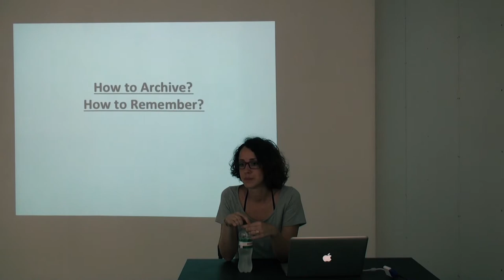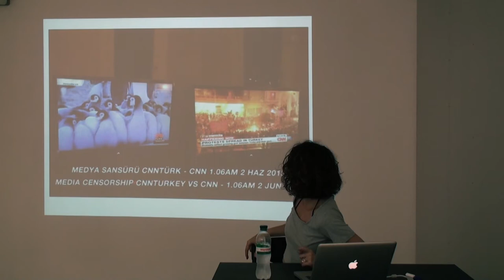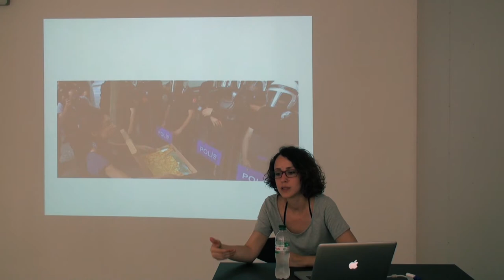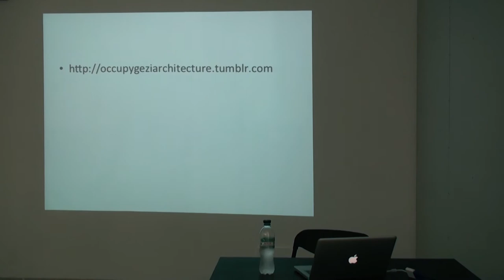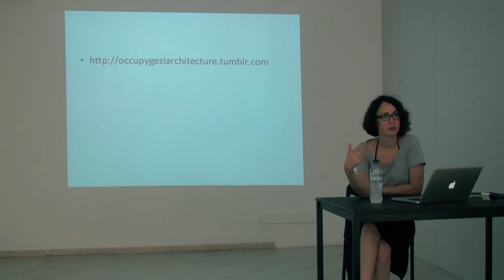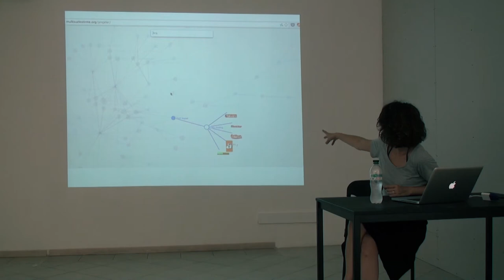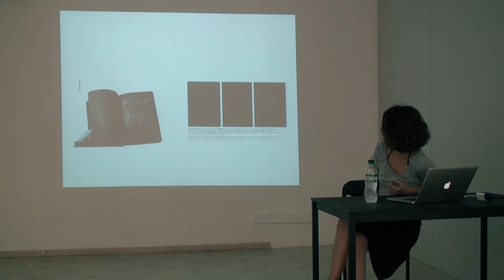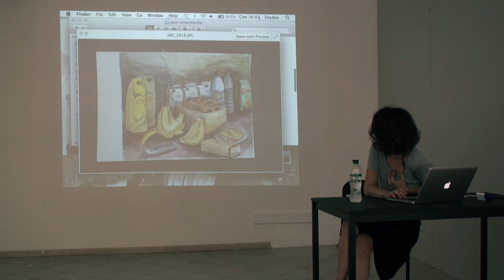Workshop by Zeyno Pekünlü at Kyiv Biennial 2015 / Воркшоп Зейно Пекунлу на Київській бієнале 2015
How to remember? How to archive? How to continue? / Workshop by Zeyno Pekünlü during The School of the Lonesome at The School of Kyiv - Kyiv Biennial 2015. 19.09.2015
Воркшоп Зейно Пекунлу "Як пам’ятати ? Як архівувати? Як продовжувати?" в рамках Школи самотності на Київській бієнале 2015 Київська школа. 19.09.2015